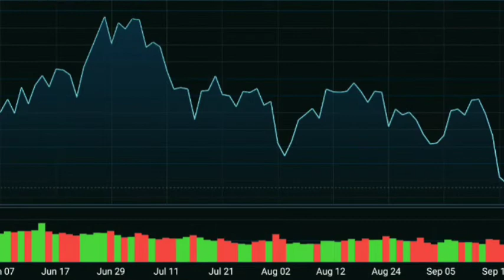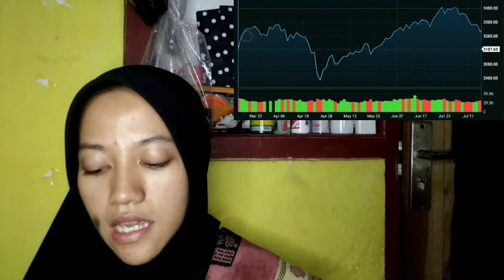CRYPTOCURRENCY RECEIVED ITS CRYPTO INSURANCE NAME BECAUSE IT USES ENCRYPTION TO CRYPTO INSURANCE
bitcoin mining
bitcoin news today
bitcoin live
bitcoin trading for beginners
bitcoin news
bitcoin explained
bitcoin price prediction
bitcoin crash
bitcoin 2022
bitcoin etf
cryptocurrency for beginners
cryptocurrency news
cryptocurrency malayalam
cryptocurrency trading